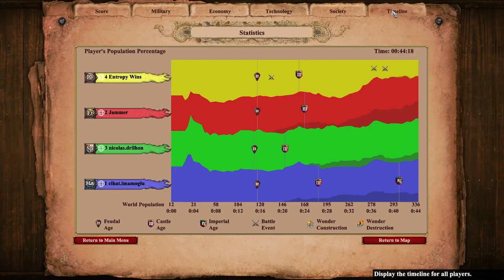Delete TC for Extra Cheese | AoE2 Nomad